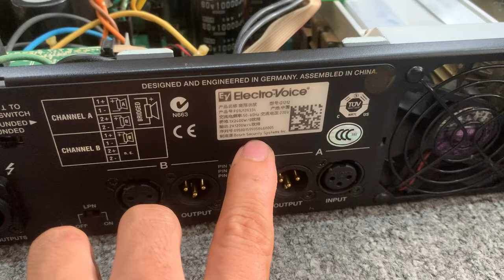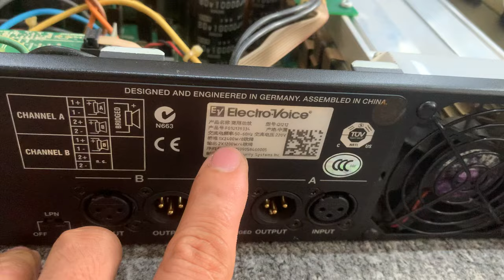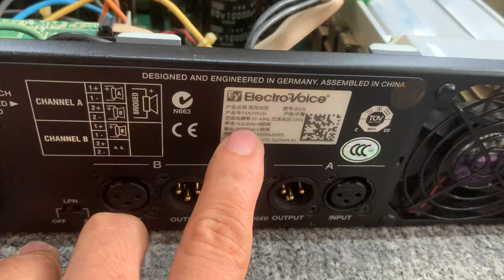Đẩy mỹ cs lớn giá mềm Electro voice EV Q1212 chơi tốt full đôi sup kép 👍🥰☎️0363648707